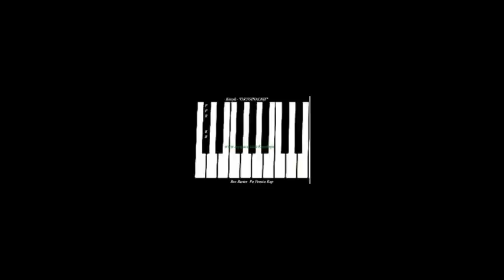Kóżyk - Oryginalnie(prod.Kóżyk)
Kózyk - Oryginalnie